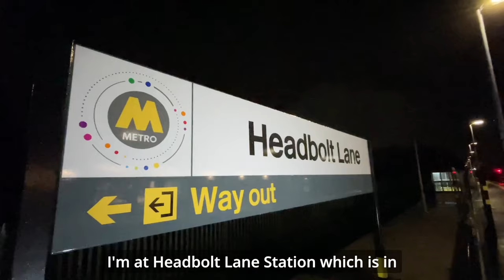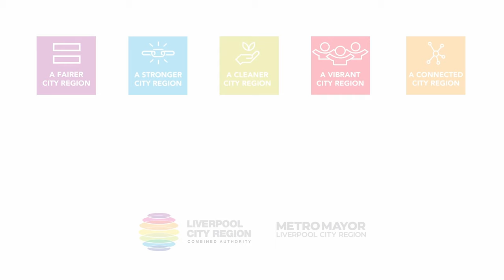Mayor Steve Rotheram joins passengers at the opening of Kirkby's new Headbolt Lane Station